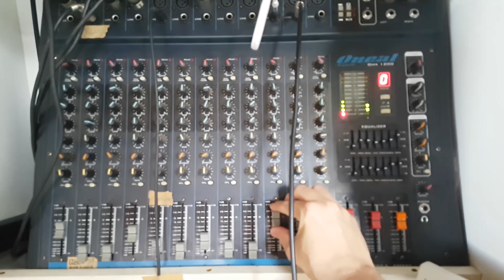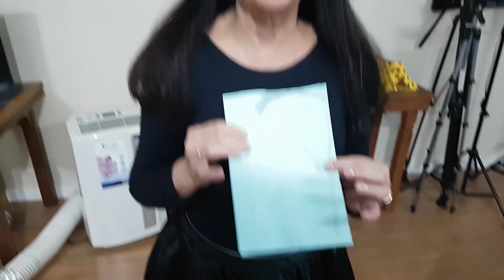o MELHOR lugar para dormir - VLOG DE CRIATIVIDADE 41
Hoje foi um dia cansativo e muito massa! Fizemos duas apresentações com o @varaldehistorias em uma escola, aqui em Brasília.
A trilha sonora desse vlog é minha e vc pode ouvir ela
Equipamento usado:
- Canon 80D
- Tokina 11-16mm 2.8
- Rode VideoMicro
- Samsung S7